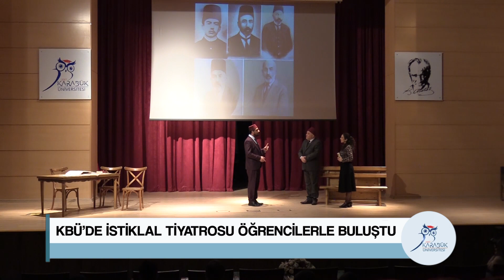KBÜ’DE İSTİKLAL TİYATROSU ÖĞRENCİLERLE BULUŞTU